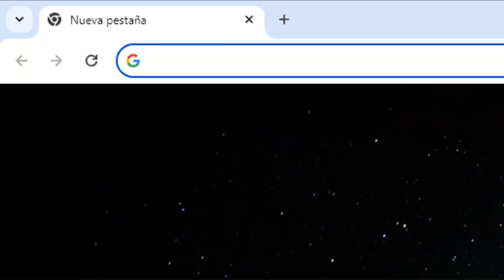Frankenstein o el moderno Prometeo de Mary Shelley. Libro II, capítulo 11. Audiolibros feministas.